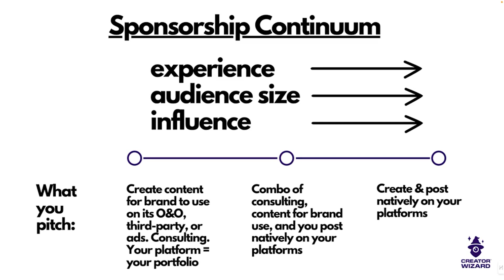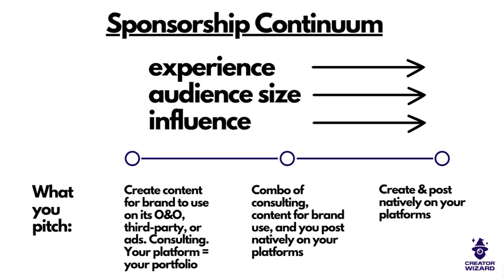Winning Podcast Sponsors with a Small Audience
In this episode, we're diving into the world of podcast sponsorships, and how to start making them work, even with small audiences. If you're just starting out and your downloads are still in the hundreds, you might think sponsorships are out of reach. But that's not the case! We're exploring the Sponsorship Continuum, a helpful framework that can help you secure sponsors no matter the size of your audience.

Justin Moore of Creative Wizard, and creator of this framework, will walk through the different stages of this continuum, starting from when you can fit your entire audience in your living room to when you're reaching thousands. Plus, I've got a fantastic resource for those in niche markets on how to negotiate higher prices with brands that target your specific audience.

0:00 - Introduction to the Sponsorship Continuum
0:34 - Negotiation for Niche Topics
1:01 - Introduction to the Sponsorship Continuum Framework
1:40 - Pitching for Small Audiences
2:42 - Growing Your Audience and Evolving Your Pitch
3:23 - Reaching Larger Audiences and Bigger Sponsorships
4:00 - Additional Resources and Podcast Tips
4:18 - A tool for creating your podcast more quickly